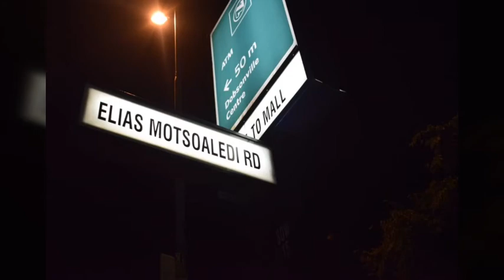Projct Shonilanga Team & JamesArt SA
📹Captured By Projct Shonilanga
🎞Edited By James Art